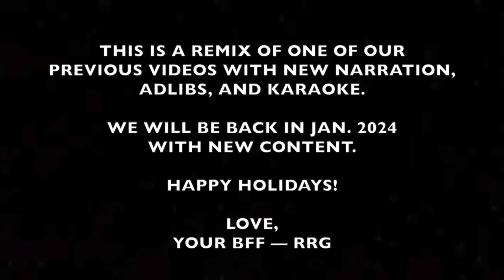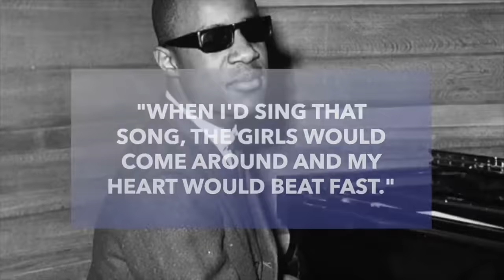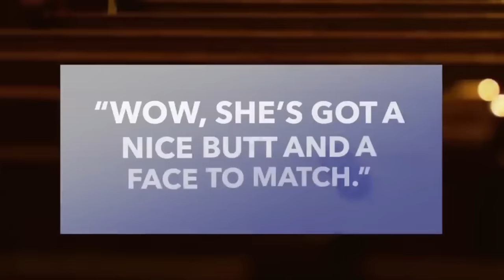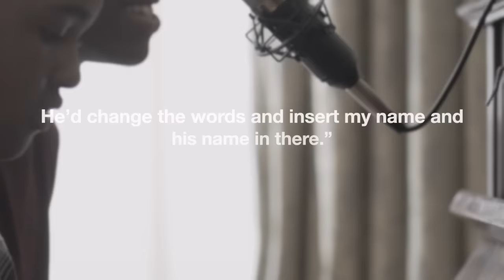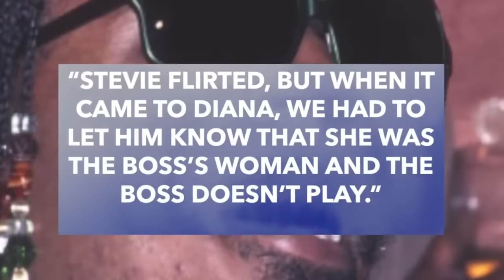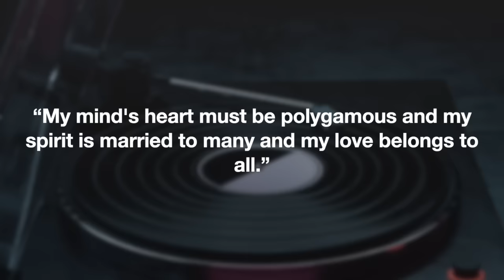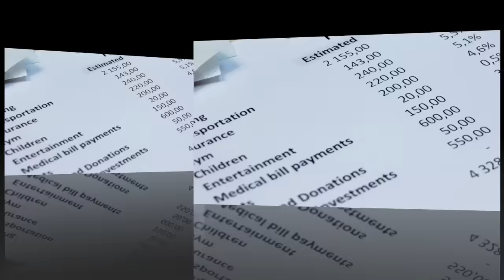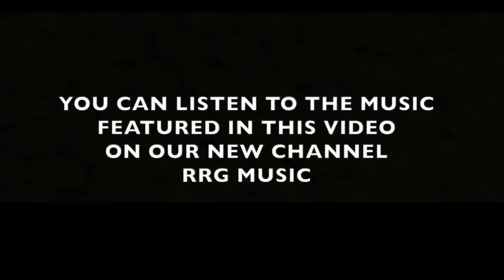Inside Stevie Wonder's MESSY Love Life — STD Allegations 👀 (New Adlibs + Karaoke)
Stevie Wonder’s natural charisma made him popular with ladies. As of this video, he has fathered nine children with five women, and one of his scorned lovers spoke out during a scandalous lawsuit. Here’s what we know about his love life.